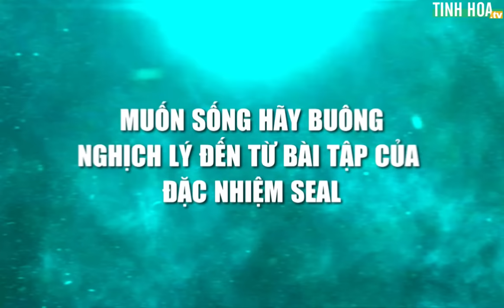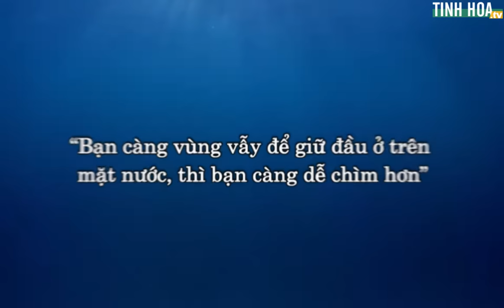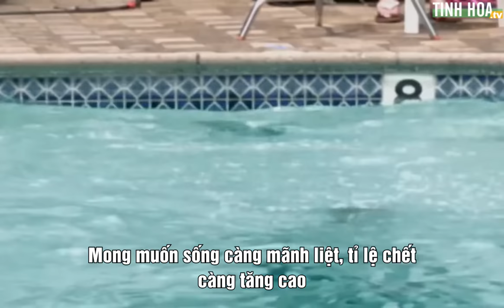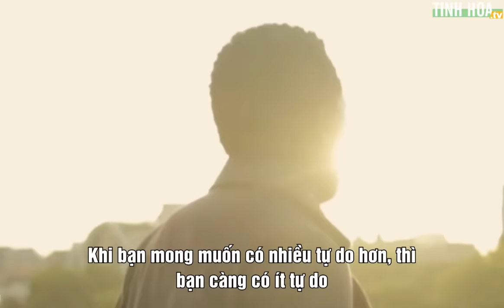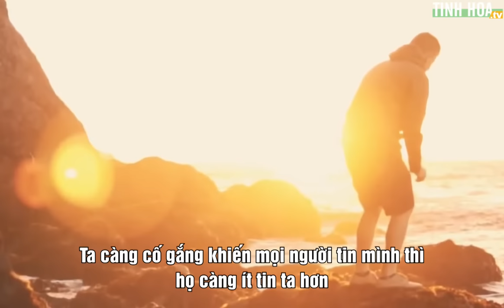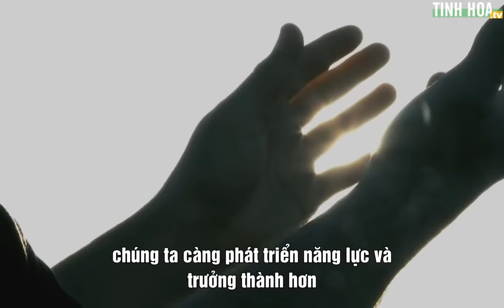Muốn sống hãy buông: Nghịch lý đến từ bài tập "sinh tử" của lính đặc nhiệm SEAL | Tinh Hoa TV